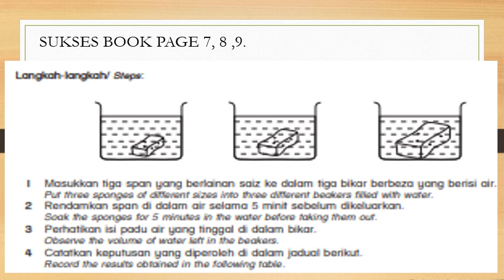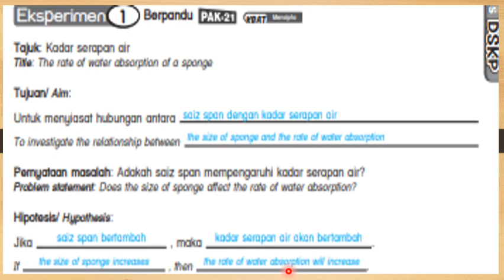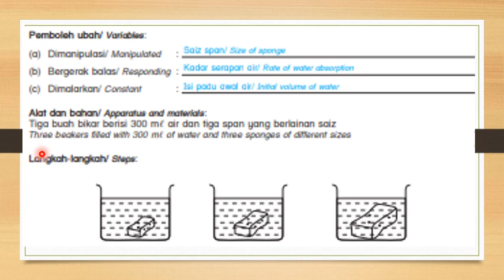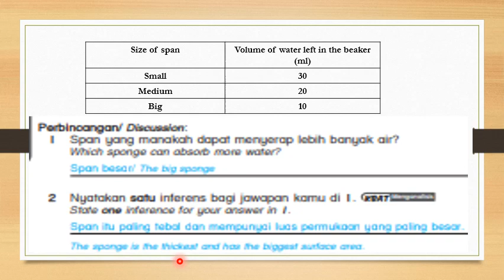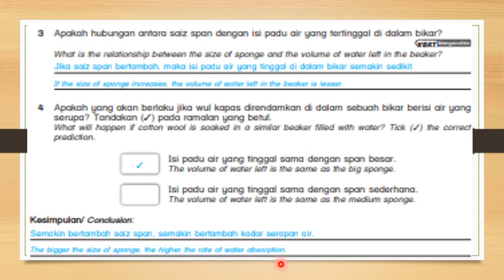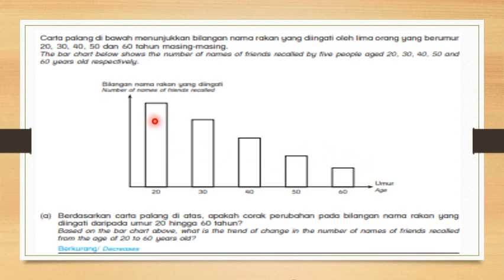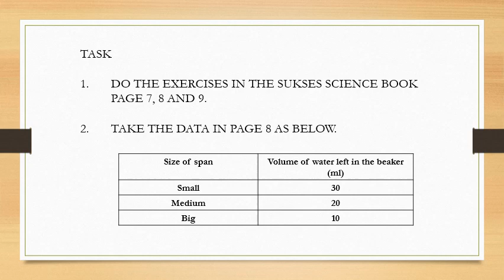SCIENCE YEAR 4 TIPS TO ANSWER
SCIENCE SUKSES BOOK
PAGE 7,8 AND 9.